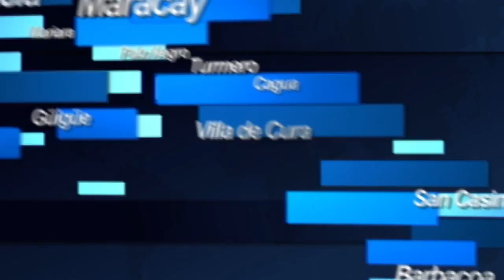Este domingo se celebrará el Día del Niño en la Plaza Bolívar de Maracay 16-07-15